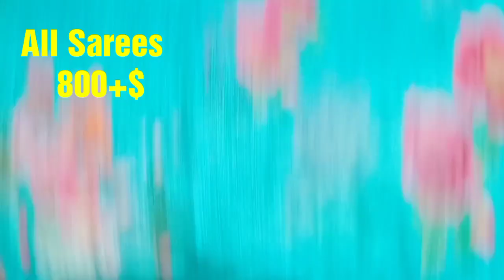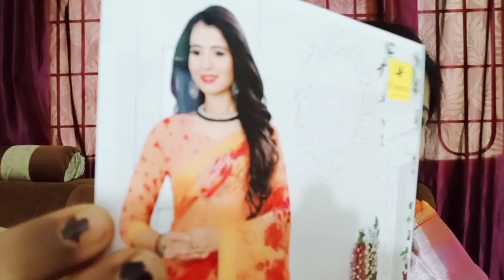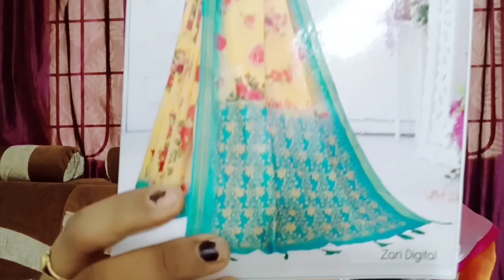New Saree Collections In Vigneswara || Wholesale Prices Floral Designer Sarees || indur Creations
indur Creations